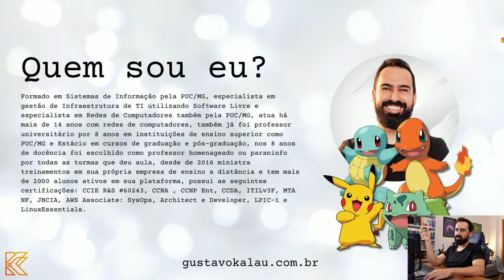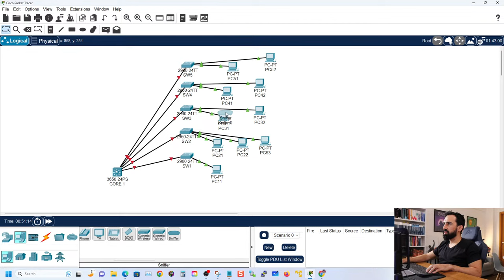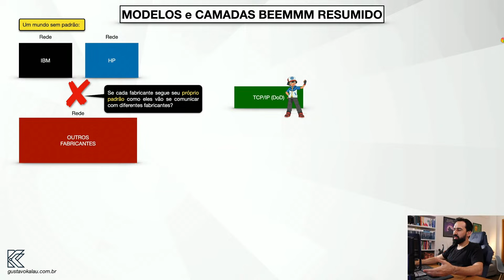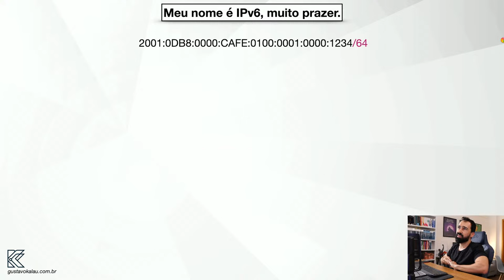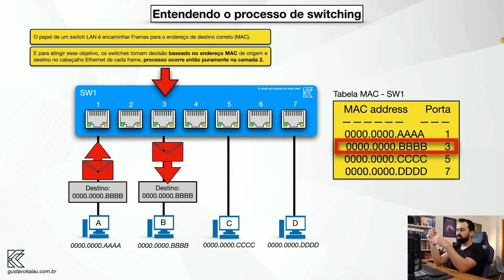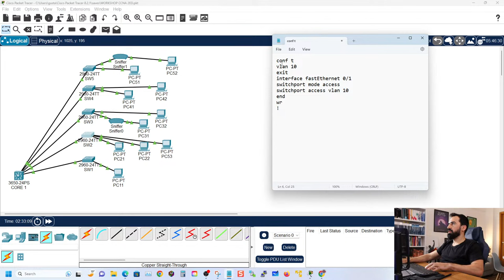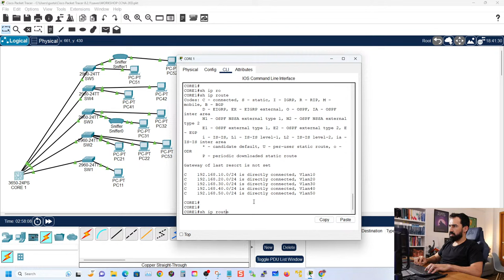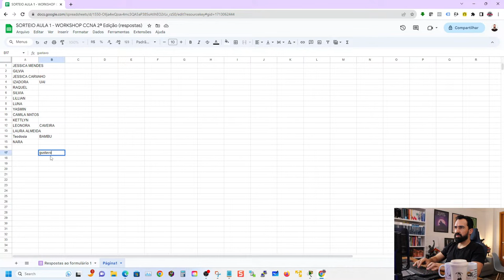2º Workshop CCNA - Aula 1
Workshop SD-WAN - Aula 1

Dias 11 e 12 de Setembro - 19h30m

Tópicos que serão abordados:

- Topologia;
- Camada 2;
- Switching;
- VLAN;
- Camada 3;
- IPv6;
- Configuração inicial;
- STP (spanning-tree protocol);
- Roteamento;
- HSRP;
- Testes;

Gustavo Kalau